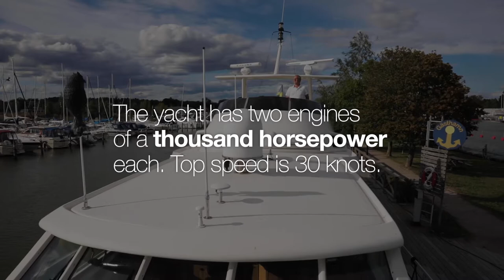Case study: The superyacht cruise along with heating From CTC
To make sure that guests on the famous United Spirit superyacht can enjoy their time aboard to the fullest, a modern heating solution is a necessity. CTC had the right marine heat pump.
“We came up with a flexible solution that provides the best comfort,” says CTC’s Roger Broberg.

The yacht United Spirit, which measures 34 metres in length and has a top speed of over 30 knots, has cruised the world’s oceans and welcomed celebrities.

Swedish industrialist Torsten Kreuger commissioned her to be built in 1938. He was fascinated by large and fast superyachts and owned the yacht until his death in 1973.

Sense of luxury

“There’s a true sense of luxury on board – everything is big and elegant,” says Roger Broberg, CTC Sales Representative.

Roger was involved with ensuring that United Spirit has the best possible heating solution. A marine heat pump, CTC EcoPart, has been installed in the confined space next to the yacht’s engines.

“The heat pump is compact and practical. Despite the small space at the bottom of the yacht, it was easy to get in.”

Flexible heat pump

The heat pump has a flexible connection so that the brine system can easily be connected to the right, left, top or rear of the pump.

Energy for on-board heating is drawn from a heat exchanger submerged in the lake.

“Now the heating on board is always good. Even in the summer it can get rather chilly on yachts at night, especially when it’s rainy and windy,” says Roger.

Facts:

United Spirit was designed by Knut Ljungberg and built at Götaverken shipyard. She is constructed from aluminium and has been equipped with a special surface in sandwich-structured composite, which ensures smooth cruising despite the high speeds.

The craft has three double cabins with built-in wardrobes and bathrooms. There is also a cabin with a bunk bed and cabins for the crew. She is powered by two MTU M20-10 engines (1,360 hp each) and the 34 metre long, 5 metre wide yacht can reach a top speed of over 30 knots.

CTC’s EcoPart heat pump is compact and speed controlled. It has the highest energy rating (A+++) and is ideal for low ceilings. Up to 10 heat pumps can be run together.

With a lake and geothermal heat pump from CTC, you can save up to 85 % on your heating costs.